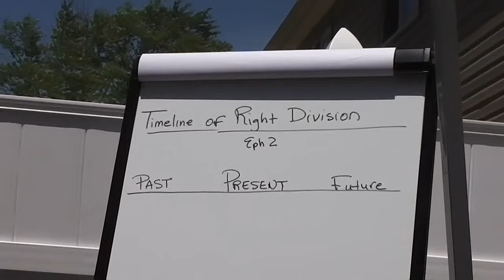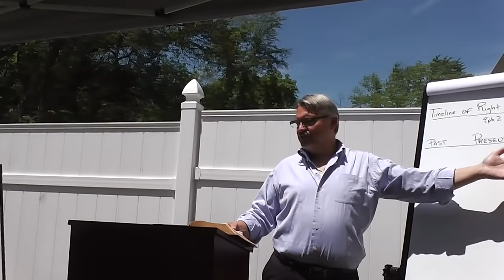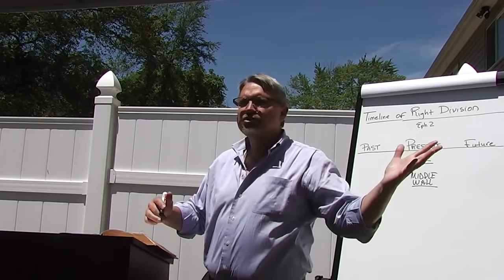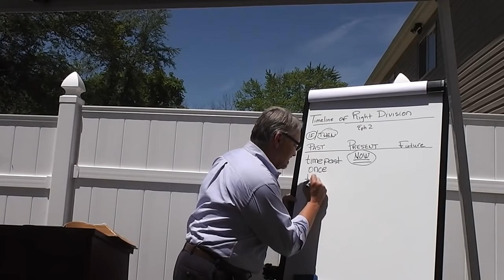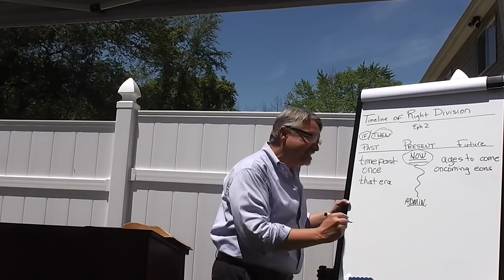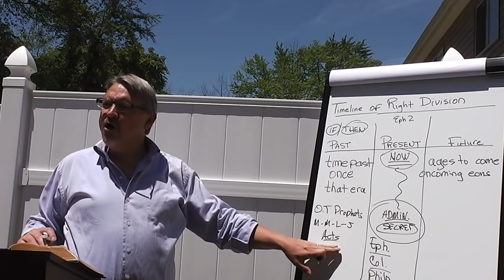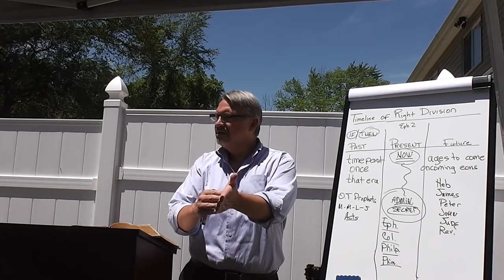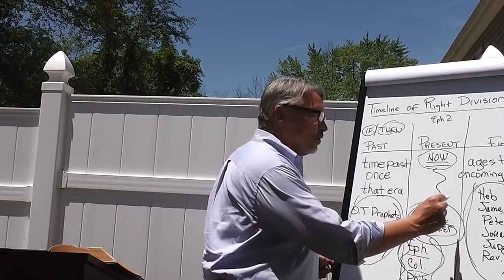Clyde Pilkington - Timeline of Right Division (Randallstown, MD - June '19)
This is the 1st of 4 recordings from the meeting in Randallstown, MD in June 2019. This one is given by Clyde Pilkington and is on the Timeline of Right Division.